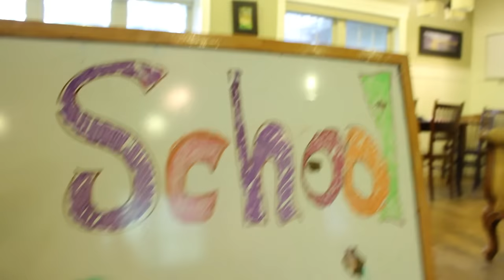Superman Captain America Batman BACK TO SCHOOL vs NO SCHOOL superhero real life movie SuperHeroKids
Captain America writes his own catchy tune "The School is Cool", a song that's sure to be the next internet sensation (LOL!). While Captain America sings about school, Batman thinks school is boring. Then they find out Superman doesn't even have to go to school! No school for Superman? What does Superman do all day at home alone in the Superhero house? Will he ever think school is cool?
➩To have the coolest ringtone, search "SuperHeroKids Theme" in iTunes store app!

For kids who love funny super hero comics, skits, super heroes costumes, superheroes fights, dc comics, marvel, x-men, battles and more!

Little Heroes Joker vs Joker vs Batman vs Deadpool Superheros in Real Life Battle | SuperHero Kids
Kid Deadpool vs Kylo Ren in Real Life Superhero Battle | Star Wars 7 Fights | Super Hero Kids Marvel Movie
Little STAR WARS 7 | Darth Vader vs Kylo Ren Heroes in Real Life Force Fight | SuperHero Kids Movies
Kylo Ren vs Boba Fett vs Hulk in Real Life Superheroes | New Star Wars 7 Fight | SuperHero Kids
Kylo Ren Vs Chewbacca Superheroes Battle in Real Life | New Star Wars 7 Fight | SuperHero Kids
Little Spiderman vs Kid Deadpool Robot in Real Life | New Superheroes Battle | Super Hero Kids 5
Little Heroes Spiderman vs Supergirl Robot in Real Life | New Superheroes Battle | Super Hero Kids 4
Little Heroes Kid Deadpool vs Venom Superheroes in Real Life | SuperHero Kids Fight Water Park Movie
Little Heroes The Joker Vs Spiderman & Captain America - In Real Life - Superhero Battle! comic